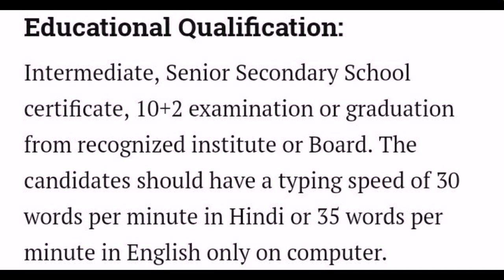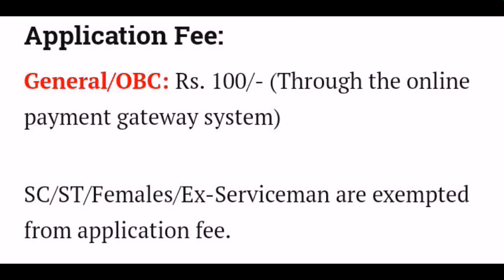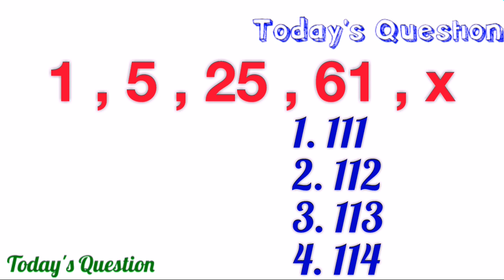Government Jobs In India | Latest Sarkari Naukri Updates | Opportunity in ITBP - Rahul Rawat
Latest Govt jobs for 12th Pass ,12th Pass Jobs , Sarkari Naukri , Government Jobs , Latest 12th pass Vacancy, Latest Govt jobs , 10th pass jobs , Graduate jobs ,You will Get Here All Jobs in India
More Government Jobs

SUITABLE BOOK

NOW YOU NEVER MISS ANY OPPORTUNITY

BE A PART OF THIS CHANNEL

Each episode provides empathy, insight, and practical advice. Got a problem?